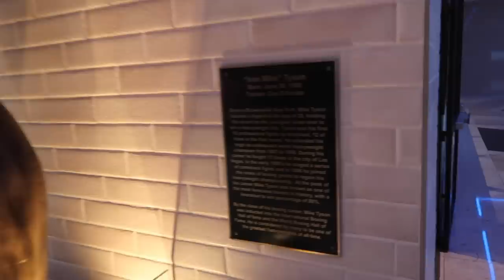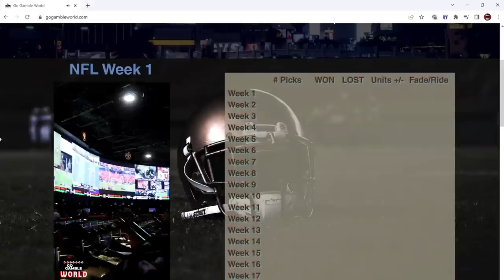Pizza, Coffee and Poker Saturday in Las Vegas